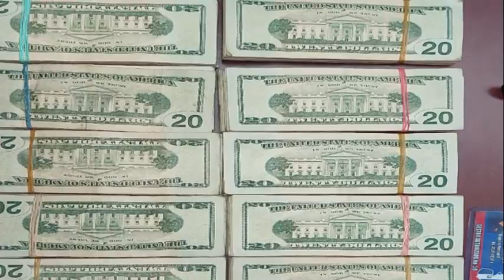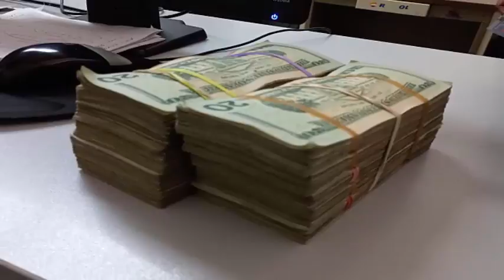Reacción Marítima Captura pandilleros del Barrio 18S Sujeto abandona 20 mil dólares